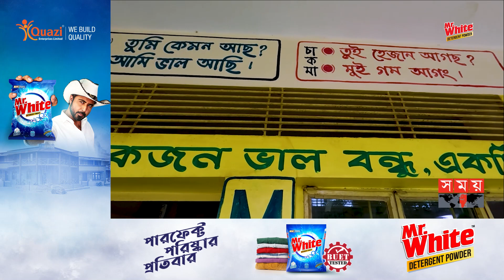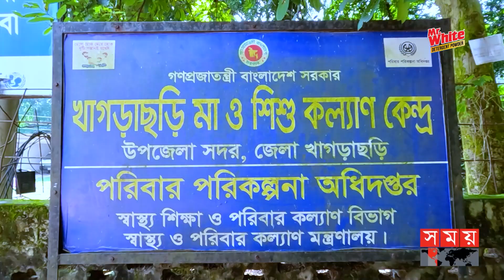এবার দ্রব্যমূল্য কমানোর মিনতি | কেমন দেশ চাই | খাগড়াছড়ি | Kemon Desh Chai | Khagrachari | Somoy TV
Somoy TV: t.ly/Se1z
Somoy TV Bulletin: t.ly/iqIq
Somoy Entertainment: t.ly/3dWC
Somoy Sports: t.ly/iASp
SOMOY TV ISLAMIC: t.ly/zU6a

Somoynews.tv: t.ly/Y7ab
খেলার সময়: t.ly/xJ5H
সময়ের গল্প: t.ly/EW3M
এ সময়ের বাণিজ্য : t.ly/m3ir

Groups:
Somoy TV (Official)✅: t.ly/ajiO
Somoy Entertainment✅: t.ly/8CLh
Somoy Business✅: t.ly/4xaJ